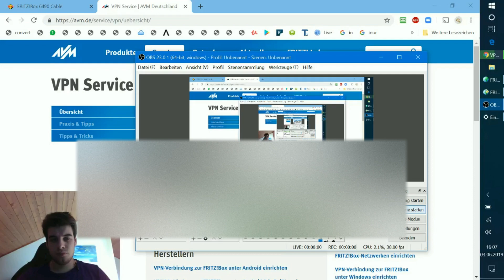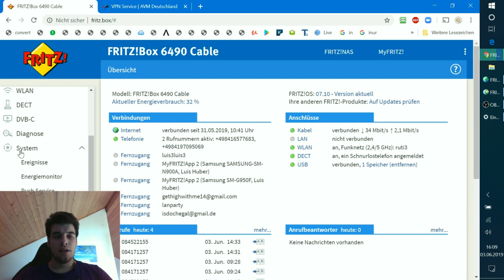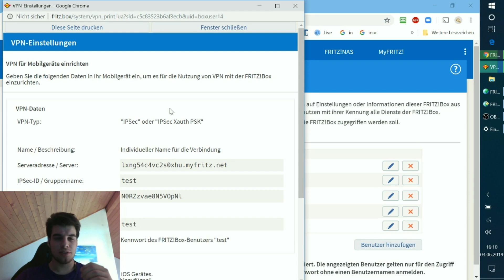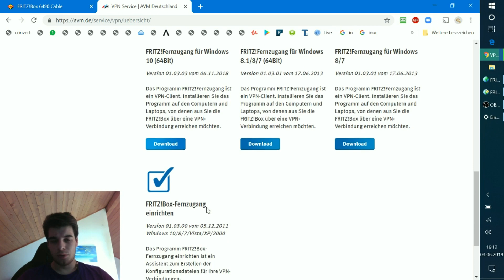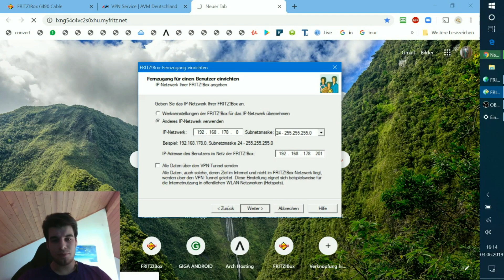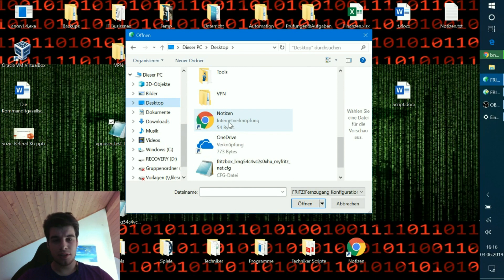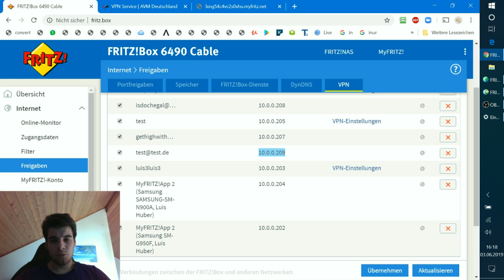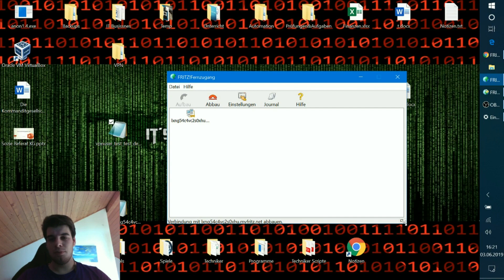Fritzbox VPN Tunnel einrichten Windows 10 [Tutorial]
Fritzbox vpn einrichten windows 10
vpn
tunnel
windows 7
windows 8
tutorial
easy
netzwerk
network
virtual private network
tcp
benutzer
lan
hacken lernen
einrichten
fritz box
fritz!box
fritzos
android
ios
apple
iphone
boss of technik
Geld verdienen im Internet
passives Einkommen